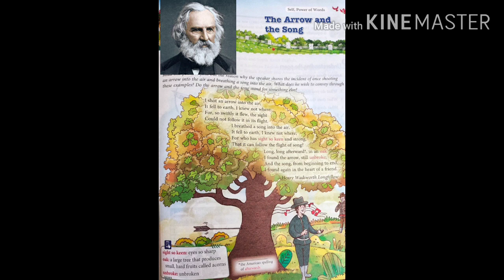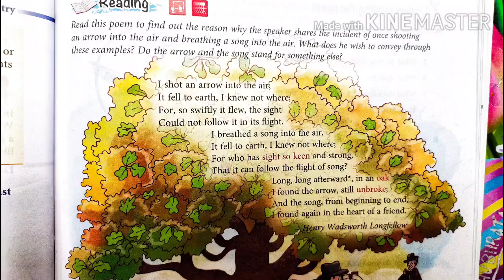Class VI - The arrow and the song ( Mod -2 )